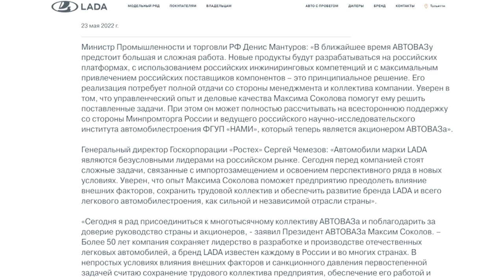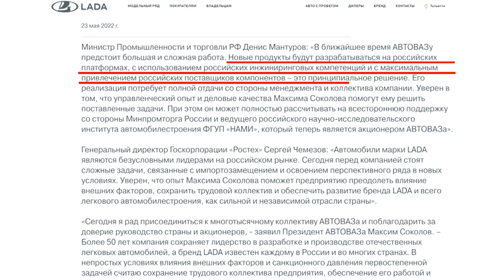АвтоВАЗ заработал. Почём «ободранные» Гранты? Обновлённые Весты отправлены в НТЦ | Новости №2020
На этой неделе АвтоВАЗ оказался героем сразу нескольких важных новостей, главная из которых — в том, что как минимум один конвейер завода вскоре оживёт. До недавнего времени должности председателя совета директоров и президента занимал один человек — французский управленец Николя Мор. Но отныне должности решено разделить. Так, президентом компании ранее назначили Максима Соколова, а теперь Минпромторг назвал нового председателя совета директоров. Им стал действующий министр промышленности и торговли Денис Мантуров. Именно господин Мантуров теперь стал главным человеком на АвтоВАЗе. Ему предстоит принимать стратегические решения, а на плечи президента ляжет оперативное управление. Впрочем, обоим только предстоит понять, что представляет собой флагман российского автопрома. Кстати, в пресс-релизе Лады от 23 мая есть интересная цитата министра: «Новые продукты будут разрабатываться на российских платформах, с использованием российских инжиниринговых компетенций и с максимальным привлечением российских поставщиков компонентов — это принципиальное решение». Однако сейчас высказывание Дениса Мантурова подкорректировали: «Новые продукты будут разрабатываться, в том числе, на российских платформах, с использованием российских инжиниринговых компетенций» — и далее по тексту. Новая формулировка позволяет надеяться, что Renault позволит марке Lada использовать свои платформы, моторы и другие наработки. Цель этой командировки — осмотреть и оценить оборудование, необходимое для выпуска Дастера. Но это — отдалённые перспективы. А самая ближайшая — возобновление производства Лады Гранты. Ожидалось, что сборка автомобилей без подушек безопасности, антиблокировочный системы и с восьмиклапанным мотором уровня примерно Евро-2 начнётся 6 июня. Но фактически завод запустился уже в пятницу 3 июня — началась сварка кузовов. Дилеры ожидают цену около 600 000 ₽. То есть примерно на 150 000 ₽, чем стоит обычная, а не упрощённая Granta. Кроме того, отправленная из Ижевска партия рестайлинговых Вест, собранных несколько недель назад, приехала не к дилерам (что означало бы скорую презентацию), а в научно-технический центр ВАЗа в Тольятти. Напомним, что внешность обновлённой Весты показали журналистам в конце февраля.